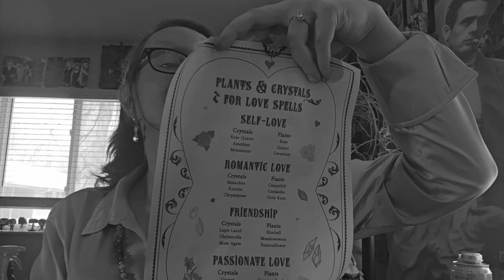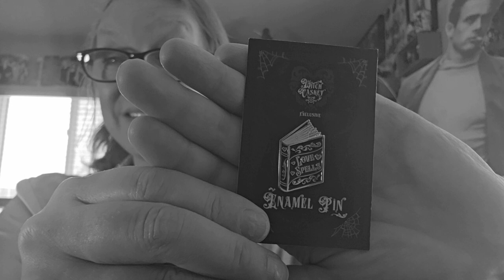"Learning the Path" Witch Casket | Unboxing | February 2024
It's time to open February's WitchCasket which celebrates love! These items are exciting additions to my Wicca practice! I love being a Witch for sure!